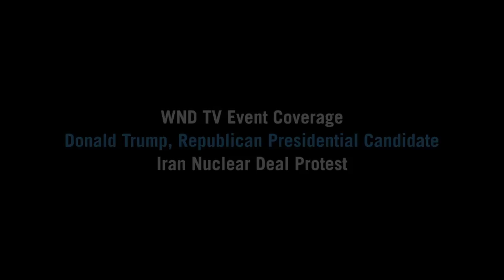Iranian Nuclear Deal Protest: Donald Trump Speech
Republican presidential candidate, Donald Trump, speaks at the Iranian nuclear deal protest event.